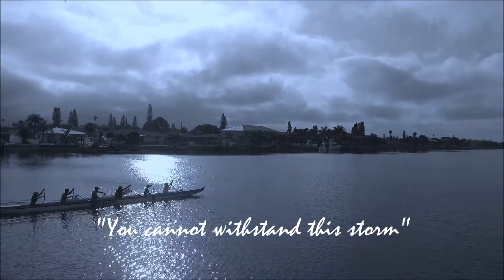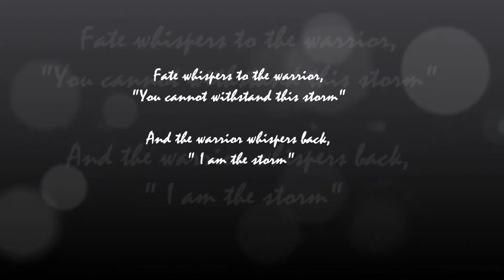The Storm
Fate whispers to the Warrior:

"You cannot withstand the storm"